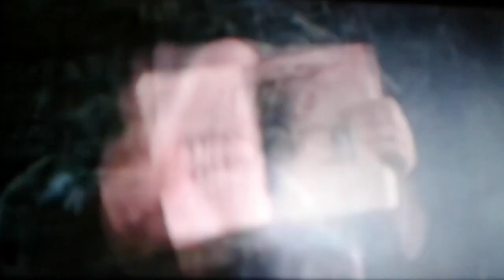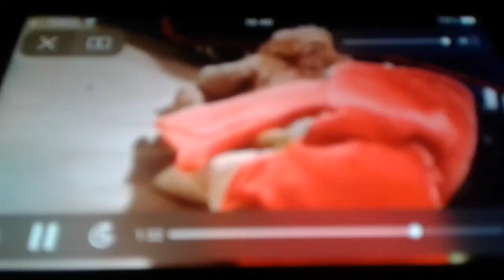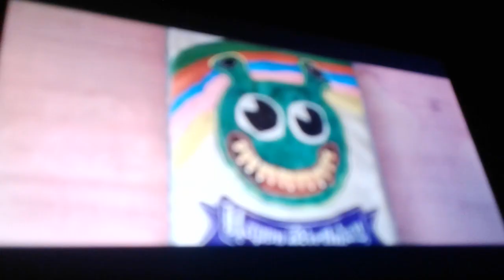Do The Roar The TCRS Fan Crossover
Sherk Forever After  (@2010 Dreamworks)
The Addams Family (@1991 Paramount )
The Simpsons  (@1989 20th Central Fox)
Family Guy (@1999 20th Central Fox )
Madagascar  (@2005 Dreamworks)
Thomas and Friends Gordon Takes A Tumble Haunted Henry Busy Going Backwards Thomas And The Special Letter   (@1984 Hit Entertainment)
Corpse Bride (@ 2005 Warner Bros)
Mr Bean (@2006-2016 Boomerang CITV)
Coraline  (@2009 Focus Features)
Rugrats In Paris The Movie  (@2000 Paramount Nickelodeon)
The Addams Family Values  (@1993 Paramount)
Postman Pat Ice Skates (@1981 Cbeebies)
Miraculous Despair Bear (@2015 Method Animation)
Hep I'm A Fish (@2000 Nordisk Flim)
Pokémon Entry Elisa Electricfiyng  Gym Leader (@1997 OLM)
The Little Rascals (@1994 Sony Home Entertainment)
Madagascar 2 Escape From Africa  (@2005 Dreamworks)
Mitlida  (@1996 Sony Home Entertainment)
Mr Peabody and Sherman (@2014 Dreamworks)